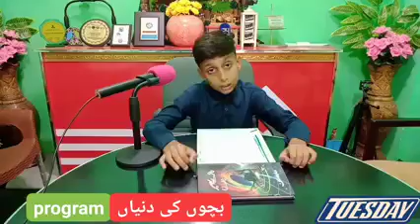بچوں کے لیے موبائل فون خطرہ کی علامت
بچوں کیلئے موبائل فون خطرہ
فون کے استعمال سے دماغ اور  نظر پر منفی اثرات
دیکھئے پروگرام بچوں کی دنیاں میزبان سمیر اعوان کے ساتھ